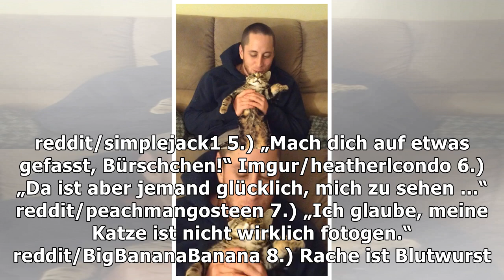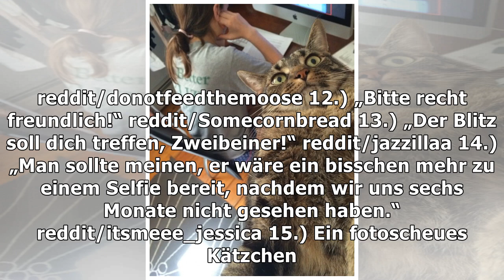20 Selfie-Versuche, die von Katzen durchkreuzt wurden.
20 Selfie-Versuche, die von Katzen durchkreuzt wurden.
Es gibt viele Dinge, die Katzen nicht mögen: Dazu zählen z. B. Wasser, ein leerer Futternapf oder nervige Besitzer. Selbst der beste Katzenflüsterer hat seine Mühen, die Launen der Stubentiger vorauszusagen - zu schnell zieht man ihren Unmut auf sich.   Neu hinzugekommen zur „Hass-Liste“ der Katzen ...